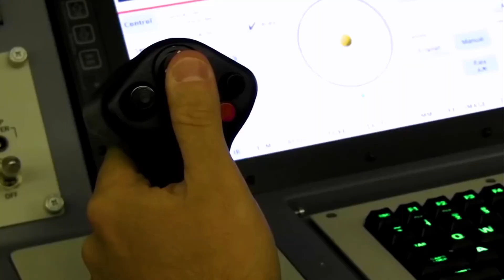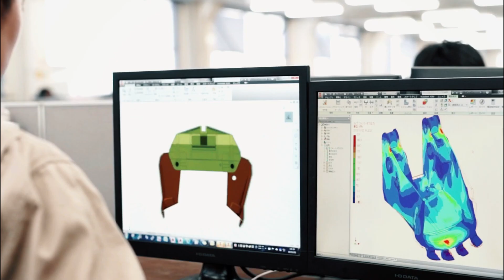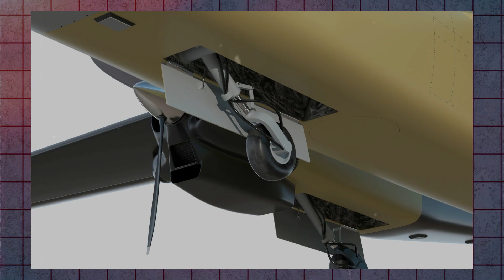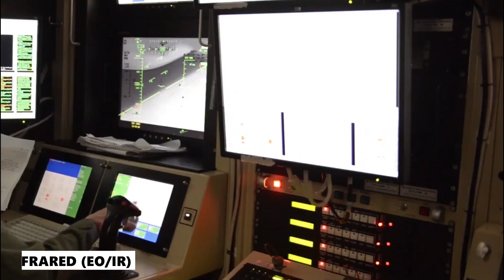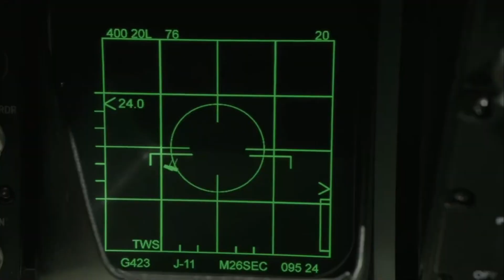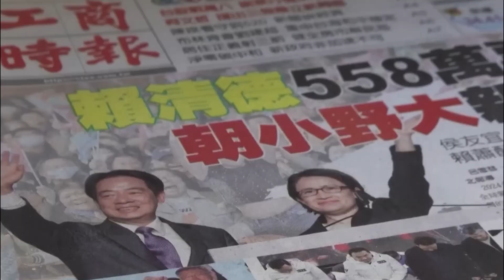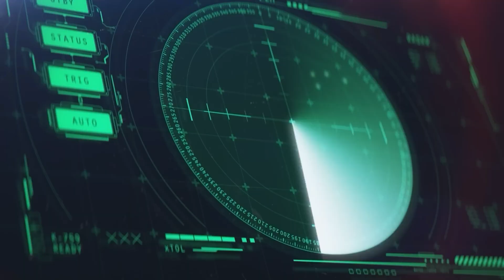The Monster DEADLY Drone: China's SECRET TB-001 Twin-Tailed Scorpion Unleashed!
Explore the awe-inspiring world of military drones with our latest video, "The Monster Drone: China's TB-001 Twin-Tailed Scorpion Unleashed!" Delve into the technological marvel that is the TB-001, a game-changing creation by China that is set to revolutionize the balance of power in the region.

Unveiled in 2017, the TB-001 is a part of a new generation of Chinese military drones designed for armed reconnaissance missions. This behemoth of a machine is equipped with the capability to carry up to eight 100-pound anti-tank missiles, showcasing China's prowess in drone technology.

With a range of six to eight thousand kilometers and a maximum flight time of 35 hours, the TB-001 is built for endurance and altitude. Its unique design, including a twin-boom tail, forward-mounted turbocharged piston engine, and a third push-propeller, sets it apart from its predecessors.

Not just about raw power, the TB-001 boasts heavy weaponry and advanced features like electro-optical tracking systems, making it a formidable force in providing ground support and targeting ground threats efficiently.

However, the TB-001's capabilities have sparked controversies, with neighboring nations expressing concern over its potential impact on regional stability. Recent sightings near Taiwan and Japan have raised alarms, highlighting the strategic implications of China's military advancements.

Join us as we unravel the capabilities, implications, and controversies surrounding the TB-001, China's latest weapon in the race for technological superiority.